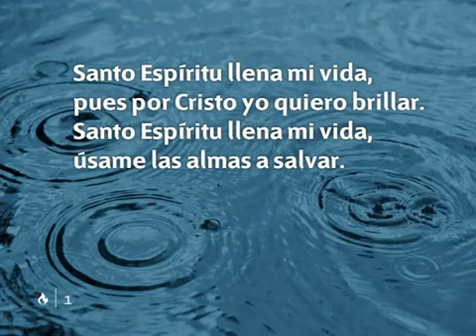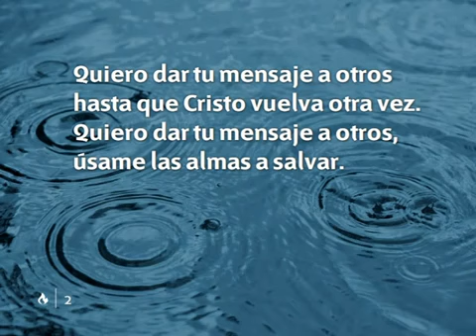203 Santo Espiritu llena mi vida - Nuevo Himnario Adventista Cantado